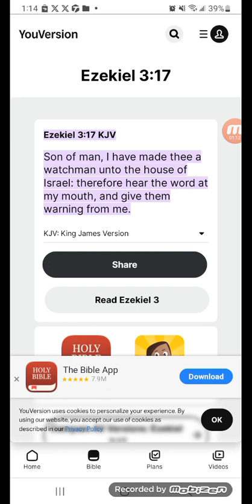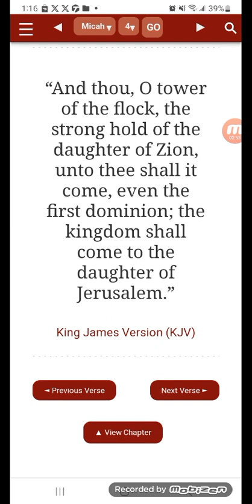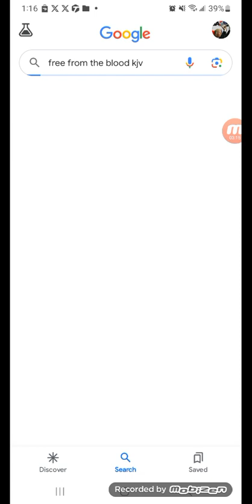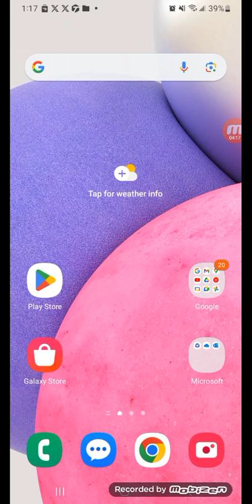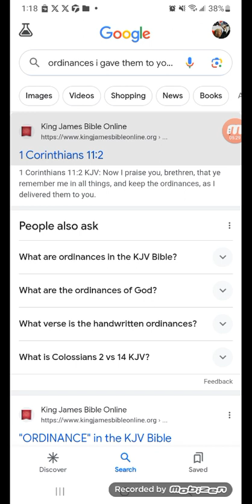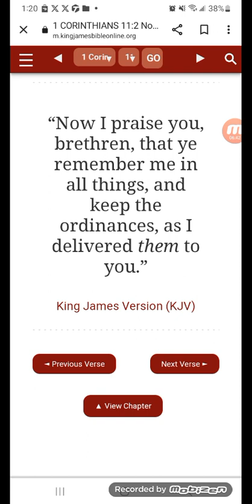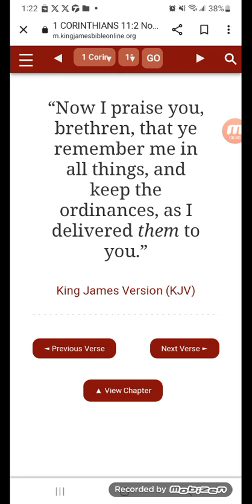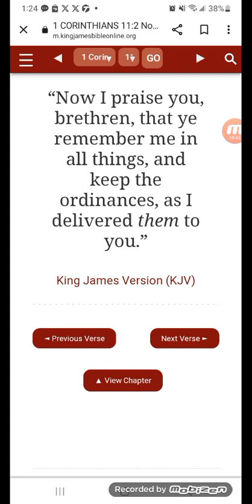a care for the flock